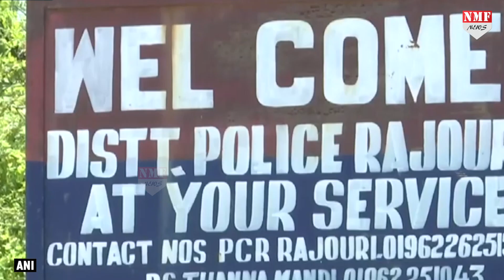भारत में पहली बार कोई जानवर कोरोना पॉजिटिव हुआ, घोड़े को क्वारंटीन किया गया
भारत में पहली बार कोई जानवर कोरोना पॉजिटिव पाया गया है…जिसकों लेकर राजौरी में हड़कंप मचा है…और प्रशासन सकते में है…कि भारत में पहली बार संक्रमित हुआ…